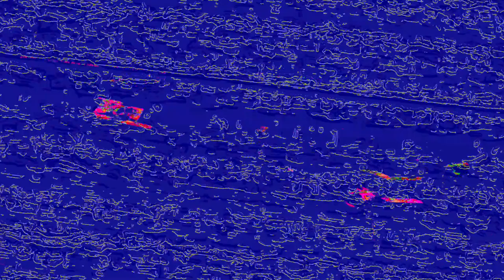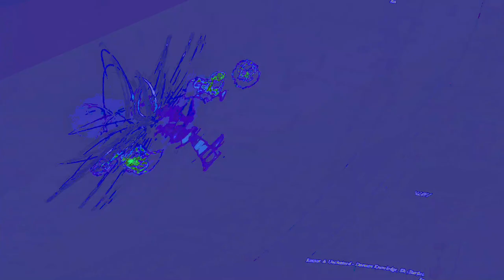[EPILEPSY WARNING] Movie 23 06 13 21h25m38s